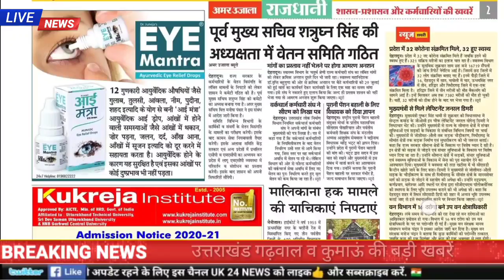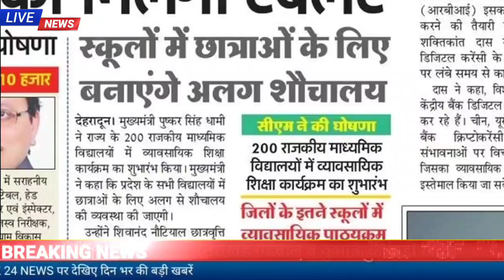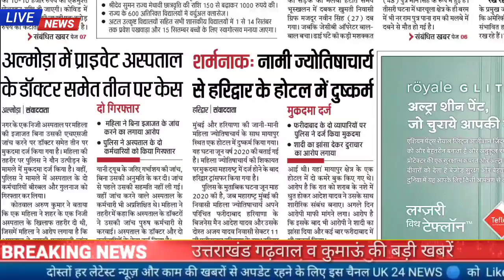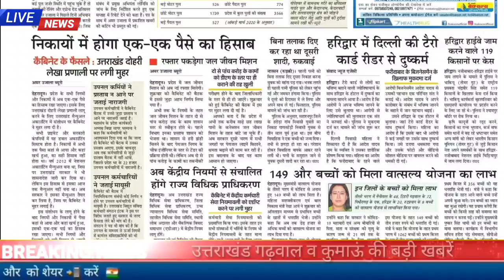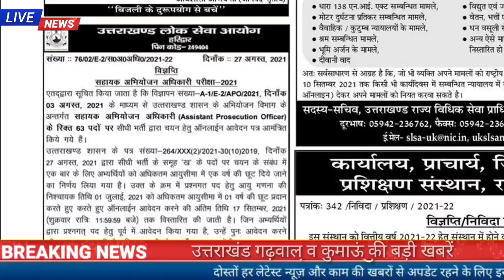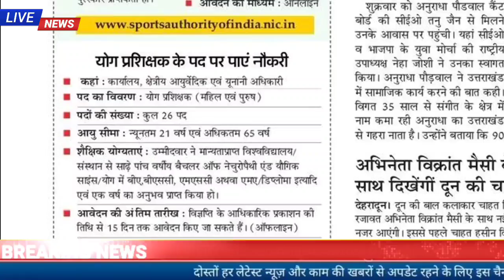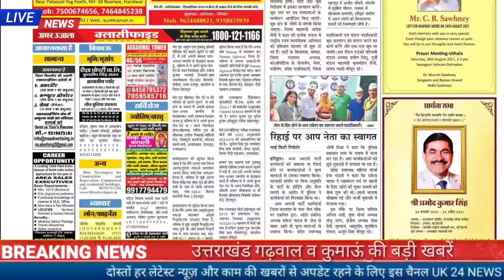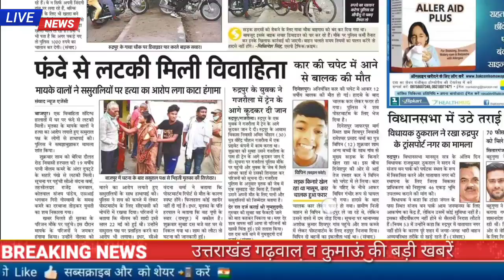28 अगस्त उत्तराखंड समाचार,UKPSC में 1वर्ष आयु की छूट, भारी बारिश 219 सड़के बंद,छात्रों को टेबलेट, जॉब